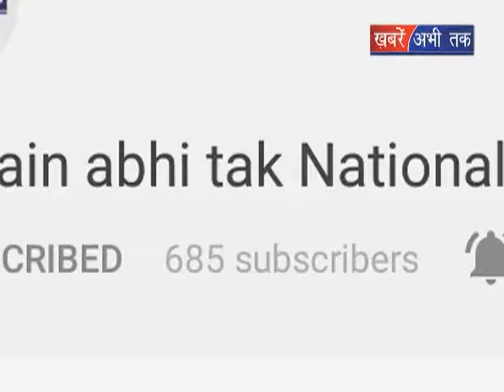सीएम जयराम ठाकुर का दिल्ली दौरा || Khabrain Abhi Tak Live